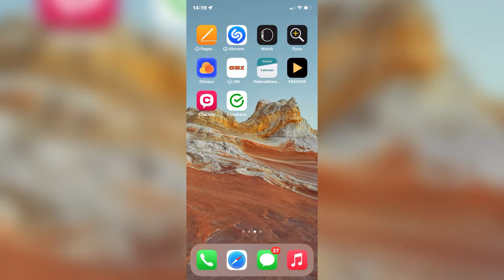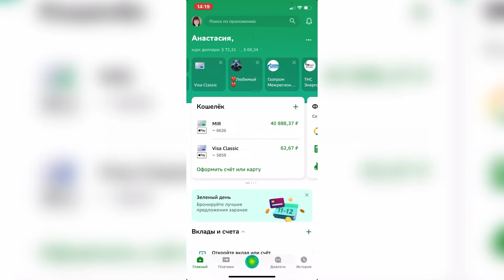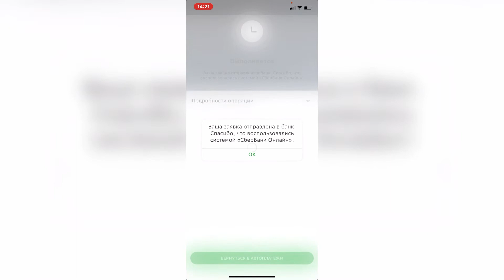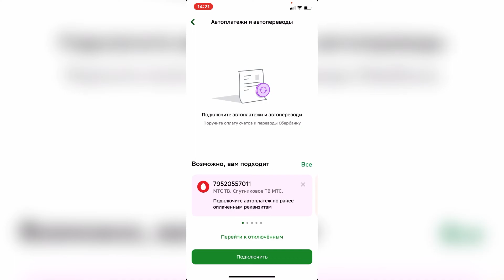Как отключить автоплатеж кредита в Сбербанк Онлайн